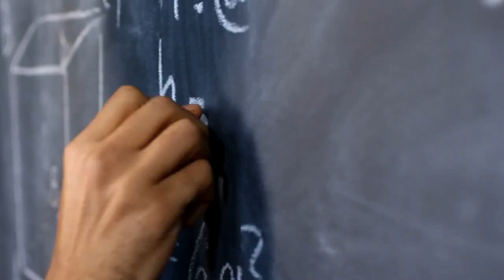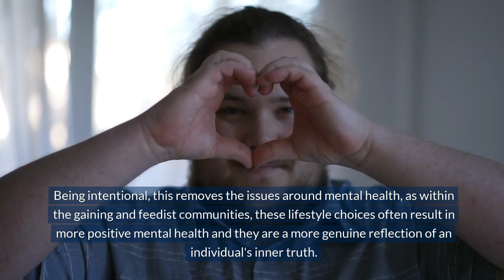Unhealthy Gaining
Welcome to Feducation! A weekly education series presented by Thicc Radio to provide resources and information on the Gaining and Feedist communities.